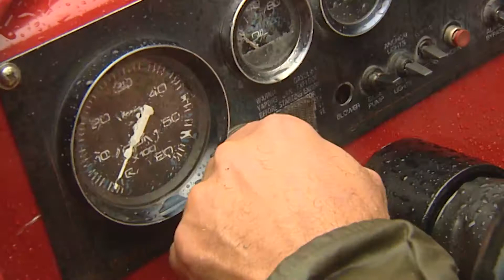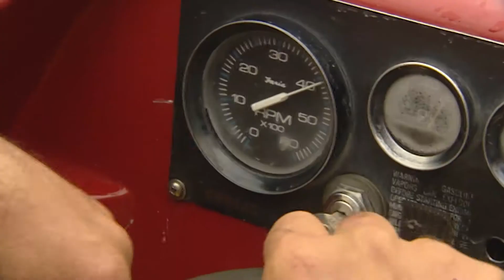Hunting Aotearoa S01E02 - Deer Hunting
Howie joins Milton Kiri, Neville Walker and Warrick Morehu on the Motu River Flats in Aotearoa, New Zealand as we go Red deer hunting in the extreme terrain.

This programme is suitable for Mature audiences only.  Content contains violence and language that may offend.   Animals are killed and processed as a part of the hunting process and insight into hunting practices in Aotearoa, New Zealand.